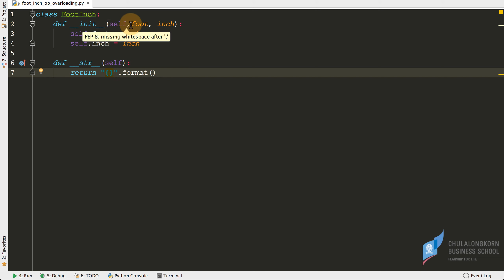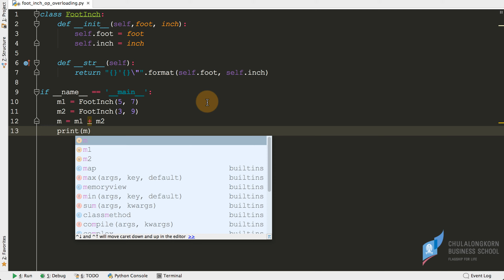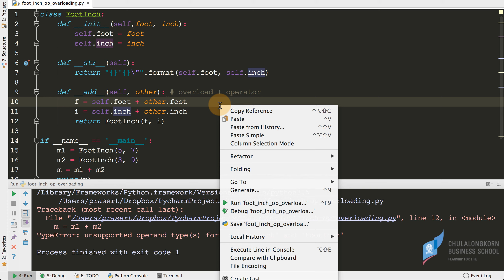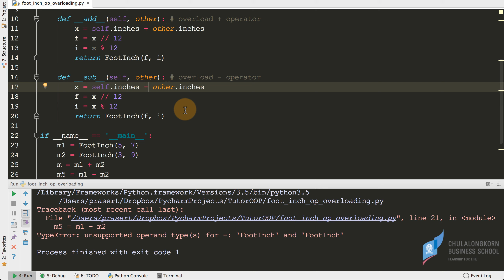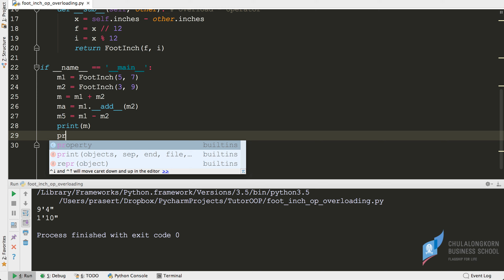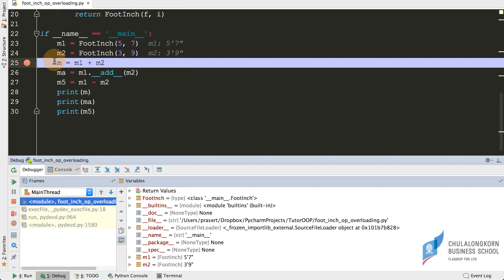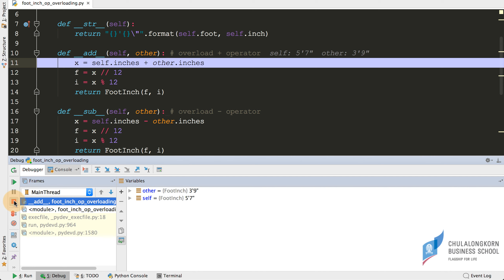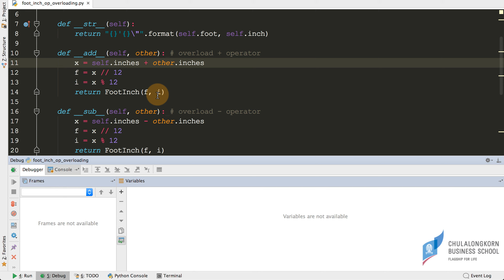สอนไพธอน Python OOP: การทำ Operator overloading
=== ดาวน์โหลดไฟล์ตัวอย่างได้ที่